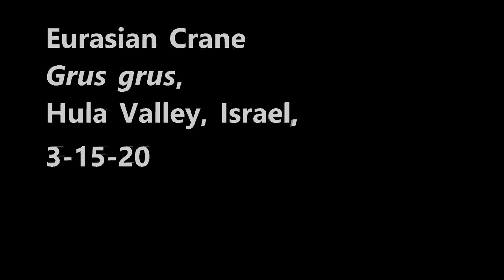Eurasian Cranes Grus grus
Eurasian craines foraging in wheat fields, Hula Valley, Israel. Adults have a gray coloration, whereas, juveniles have a tannish coloration. 3-15-20